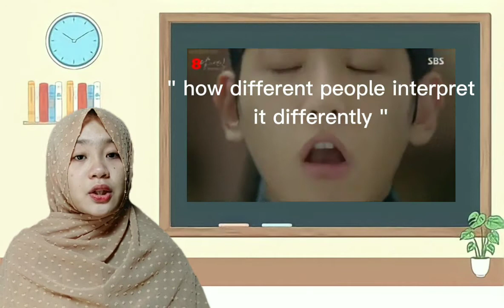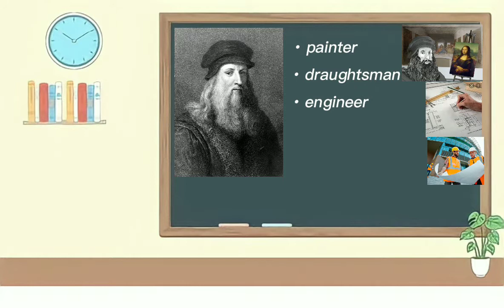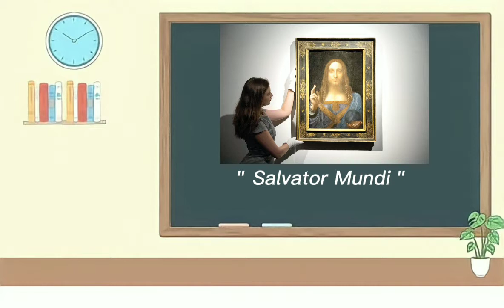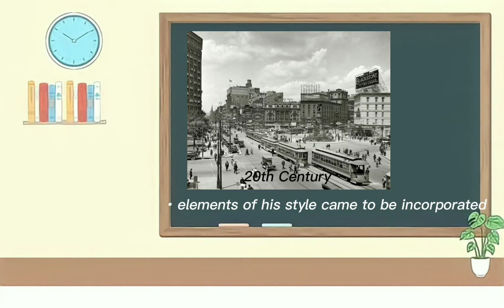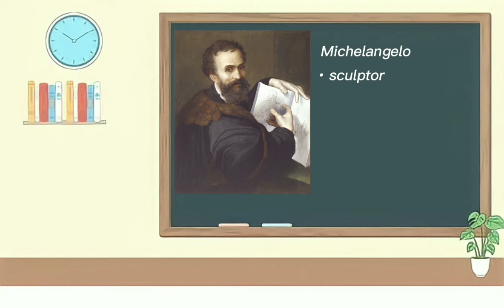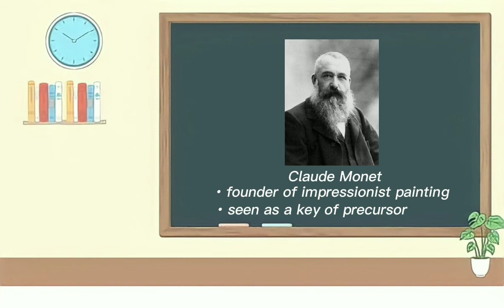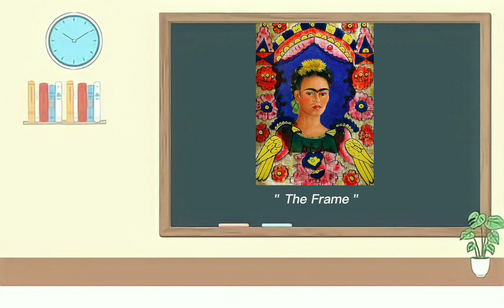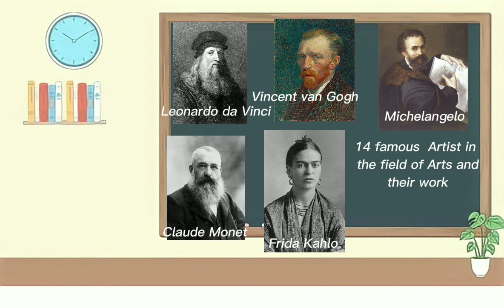Famous Personalities of Arts and their Works